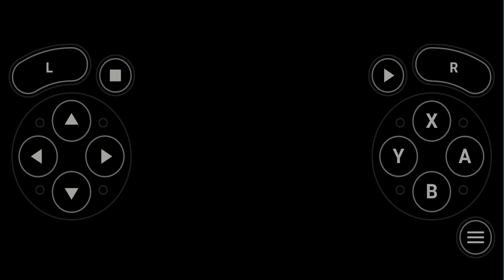Final Fight (Europe) - gameplay SNES Street Fighter Beat em up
An action beat em up set within the street fighter universe.

Made by Capcom.